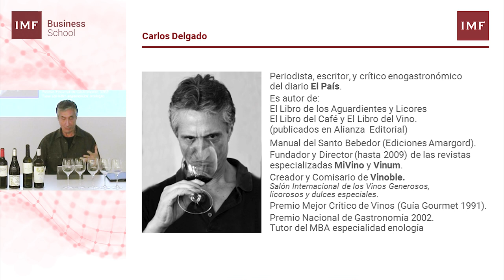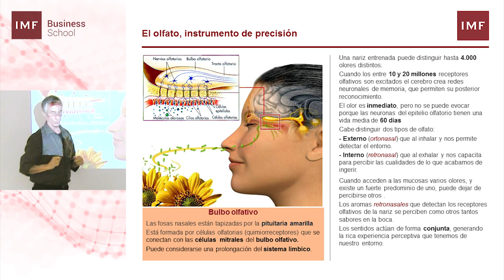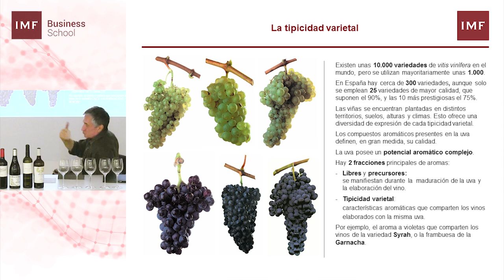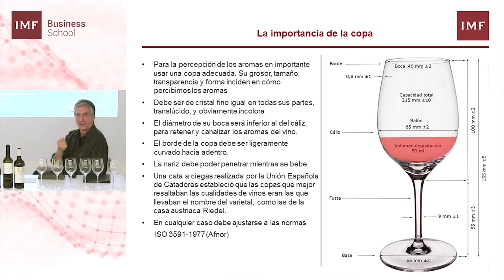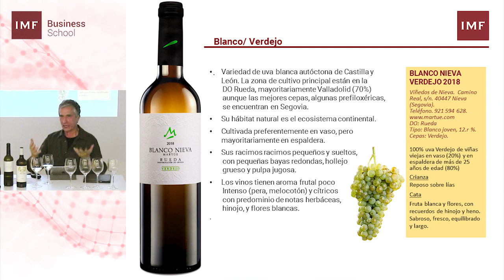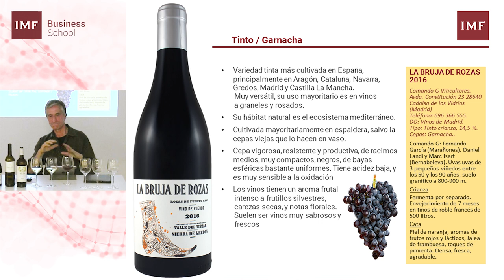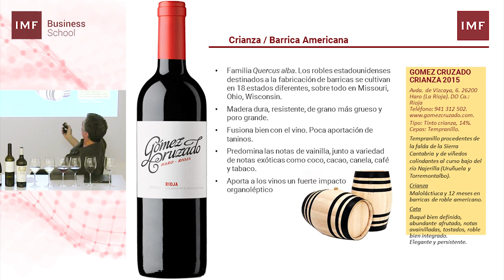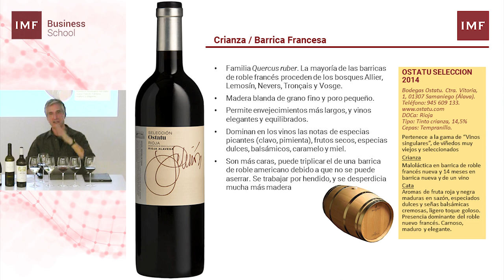Masterclass: Cómo conocer el vino por su aroma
Hemos organizado una Masterclass en la que, a través de una cata pedagógica, los asistentes han podido conocer los principales parámetros aromáticos de las variedades de vino existentes.

De la mano de Carlos Delgado, periodista, escritor y crítico enogastronómico, abordamos temas como:
- El sentido del olfato.
- Factores que influyen en los aromas del vino.
- Aromas primarios, secundarios y terciarios.
- La cata: cómo diferenciar los aromas.

Sin duda, descubrimos que la cantidad de aromas permiten definir el lugar, clima, variedad de la uva y elaboración del vino. La buena viticultura aspira a que lo haga de la manera más expresiva y personal posible.

Los estímulos olfativos que llegan a la nariz nos ofrecen el complejo y sugerente olor del vino.

Carlos Delgado ha sido Fundador y director, hasta julio de 2009, de las revistas especializadas “MiVino” y “Vinum”; Creador y Comisario de “Vinoble” (Salón de los Vinos Generosos, licorosos y dulces especiales) y ha obtenido el Premio al Mejor Crítico de Vinos por la Guía Gourmet 1991 y Premio Nacional de Gastronomía 2002.

Si te interesa asistir a más eventos como este, conoce nuestra agenda de eventos